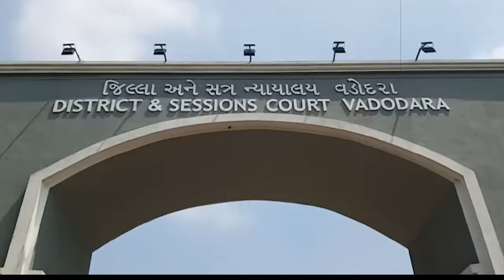આમ આદમી પાર્ટી, વડોદરા શહેર લીગલ સેલ ની ટીમ દ્ધારા ડિસ્ટ્રિક્ટ કોર્ટ ખાતે ઓક્સિમીટર દ્વારા તપાસ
આજરોજ આમ આદમી પાર્ટી, વડોદરા શહેર લીગલ સેલ ની ટીમ દ્ધારા  ડિસ્ટ્રિક્ટ કોર્ટ ખાતે લીગલ સેલના પ્રમુખ જીતેન્દ્ર પરમાર તેમજ વોર્ડ નંબર 12 ના પ્રમુખ શ્રી શંકર ગુપ્તાજીની આગેવાની હેઠળ આજરોજ ઓક્સિમીટર દ્વારા ઓક્સિજન તપાસનો કાર્યક્રમ યોજવામાં આવ્યો હતો.
        વધુમાં તેઓ દ્વારા જાણવા મળેલ હતું કે ઓક્સિમિટર દ્વારા જે તપાસ થાય છે તે ખૂબ જ સરસ છે તેનાથી ખબર પડે છે કે દરેક વ્યક્તિના શરીરમાં કેટલી પ્રમાણમાં ઓક્સિજનની માત્રા  છેઅને તે કોરોના સંક્રમણથી સુરક્ષિત છે કે કેમ.
    આજરોજ દિવાળીપુરા ડિસ્ટ્રિક્ટકોર્ટ ખાતે જે કાર્યક્રમ યોજવામાં આવેલ હતો તેનો એક ઉદ્દેશ એ જ હતો કે વકીલો તેમજ સરકારી કાર્યકર્તાઓનું અત્યાર સુધી આવી રીતે ચેકપ થયું નથી તેથી આજરોજ આમ આદમી પાર્ટી  તરફથી આ પ્રકારનો કાર્યક્રમ યોજવામાં આવેલ હતો